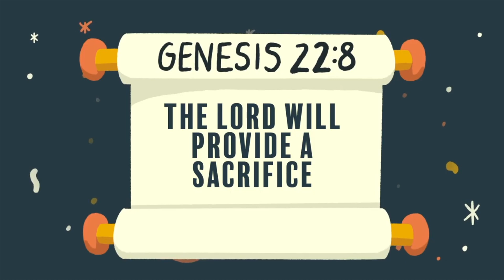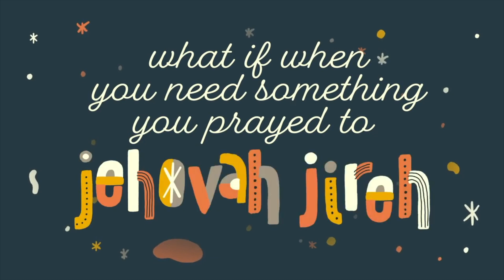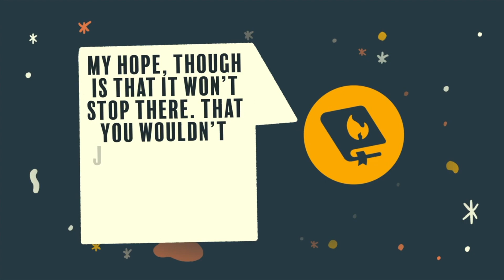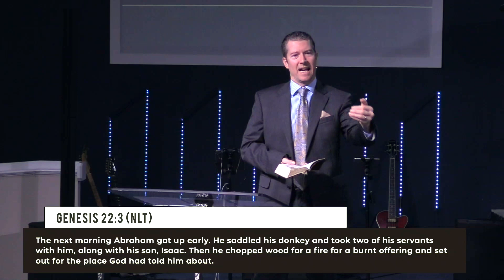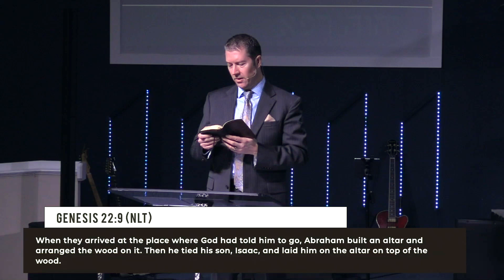Names of God // Week 8 // Mack Courter